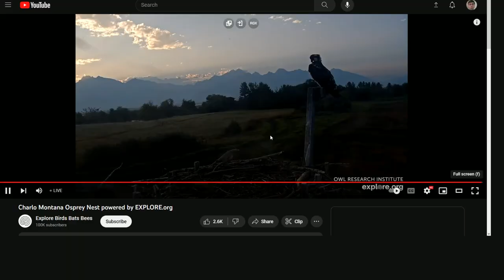Charlo Montana Ospreys 08/25/2023 09:18